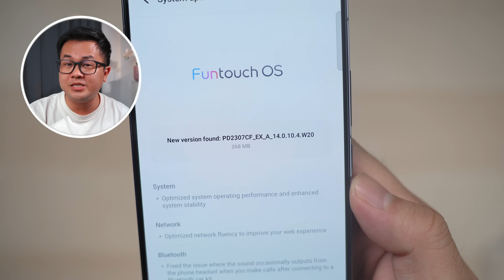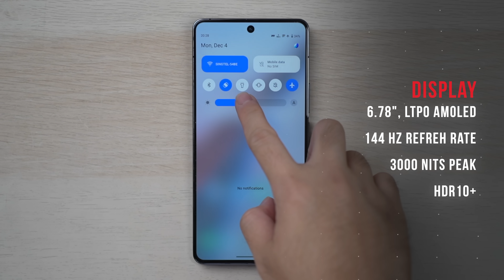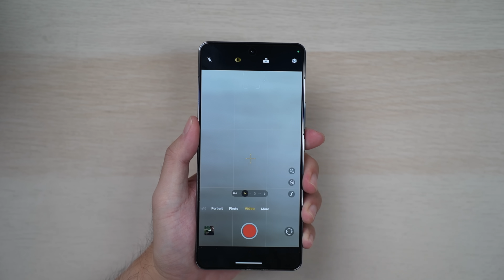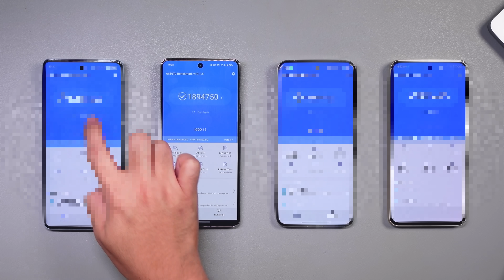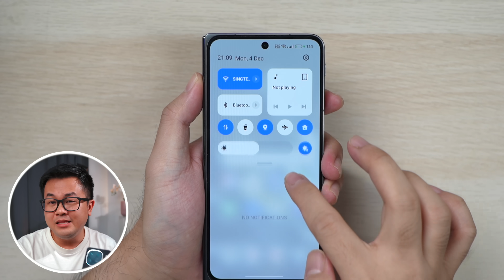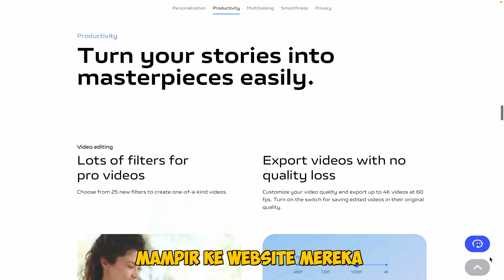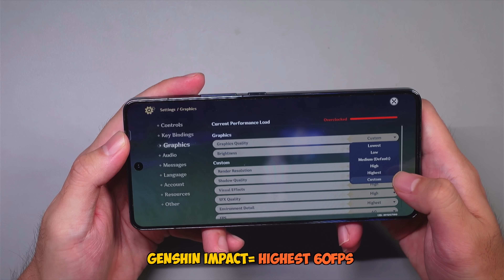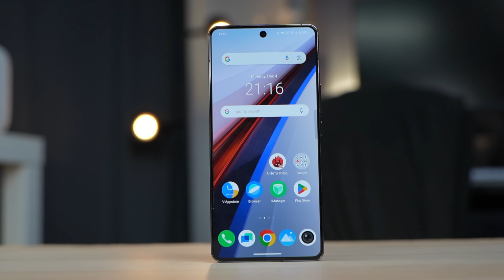Kenapa HP Ini Bakal LARIS Di Pasaran⁉️ iQOO 12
Tools buat Test FPS, klo minat sikatt mumpung ada diskon akhir tahunn..